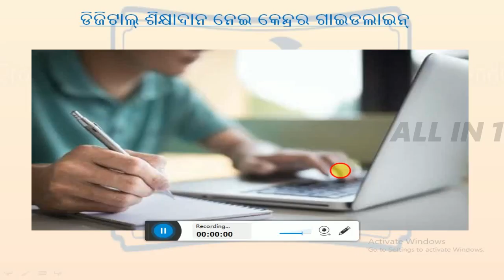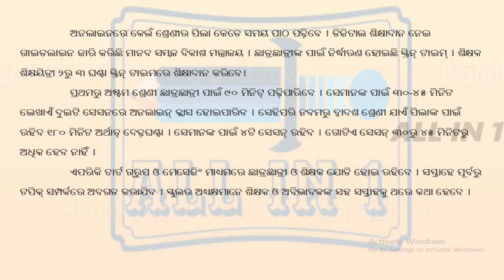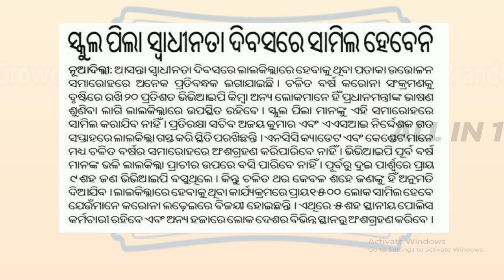DIGITAL class and Independence day guideline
pdf download DIGITAL class and Independence day guideline